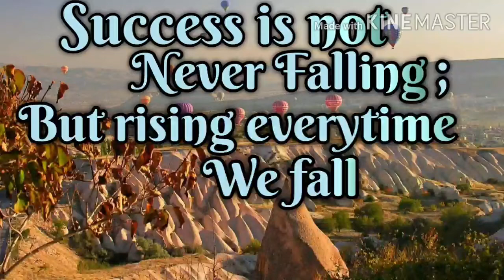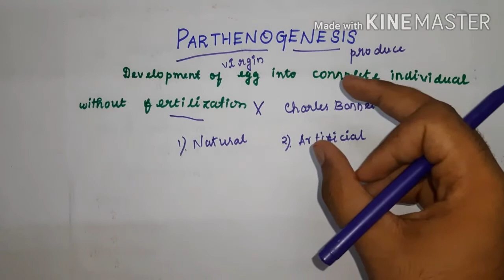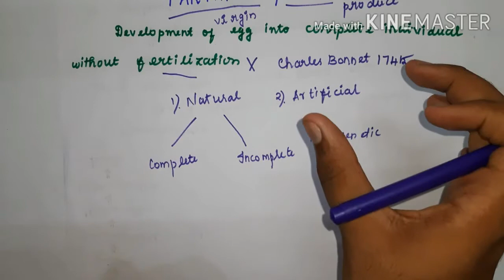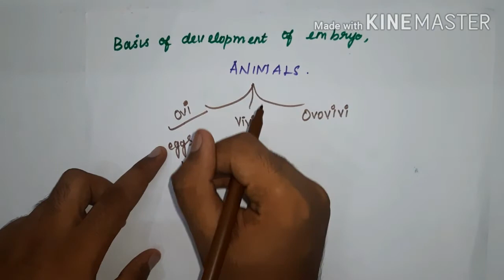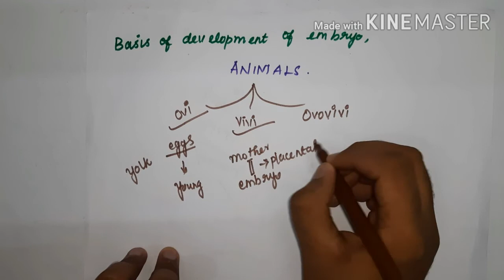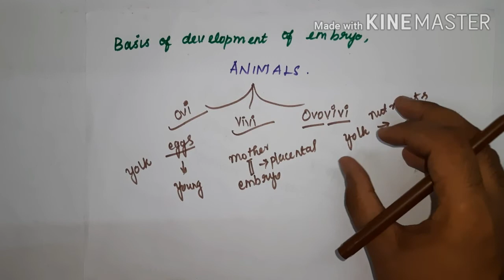Parthenogenesis in tamil | Reproduction in organisms.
The concepts of parthenogenesis and the types under the process is explained along with suitable examples in tamil.